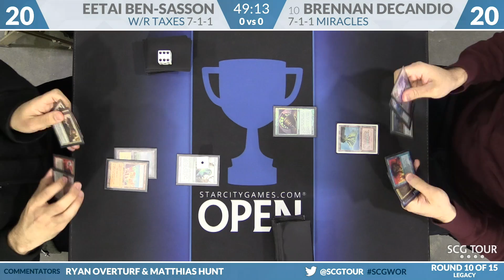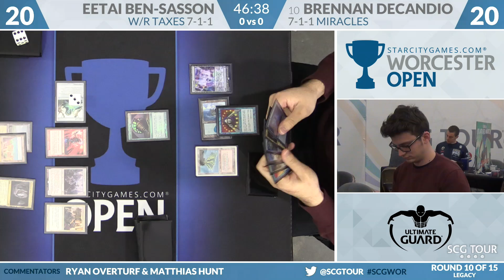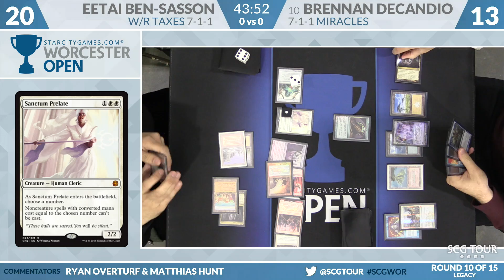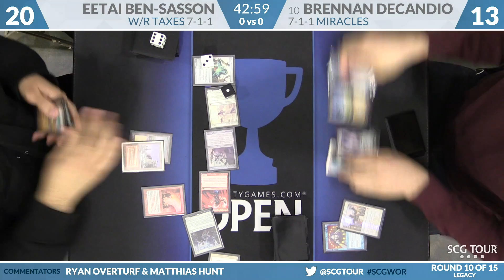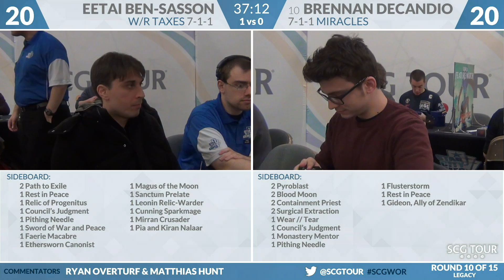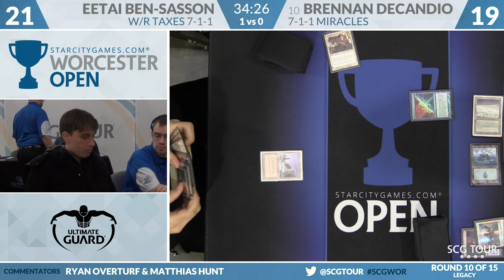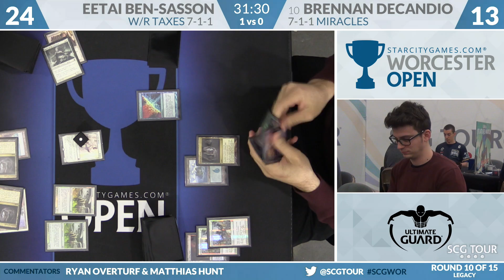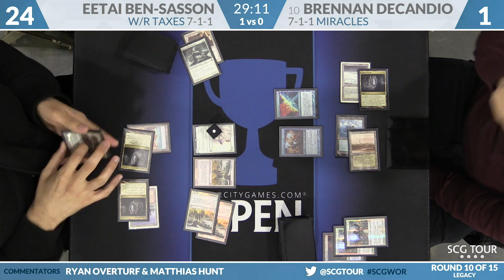SCGWOR - Round 10 - Brennan DeCandio vs Eetai Ben-Sasson (Legacy)